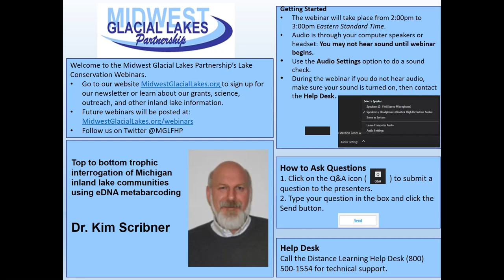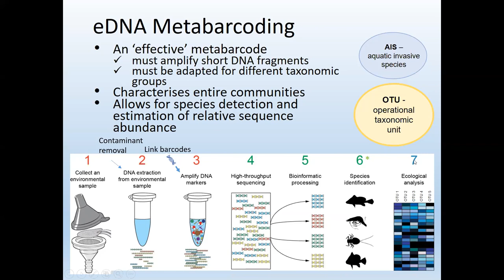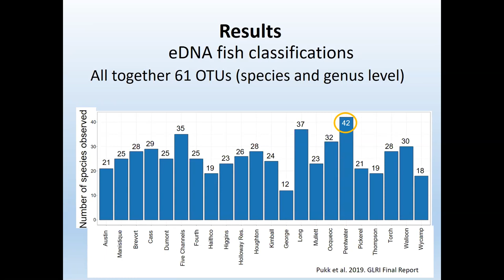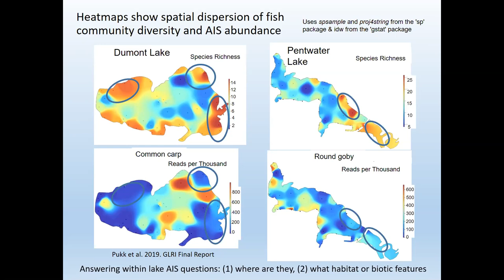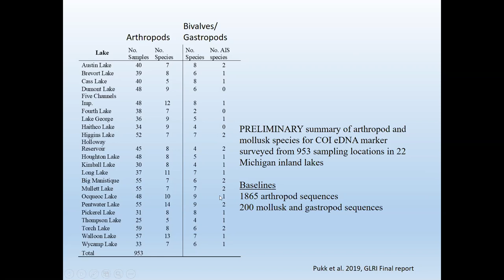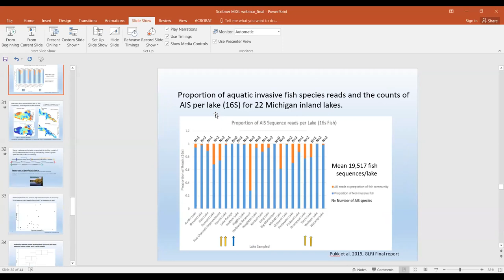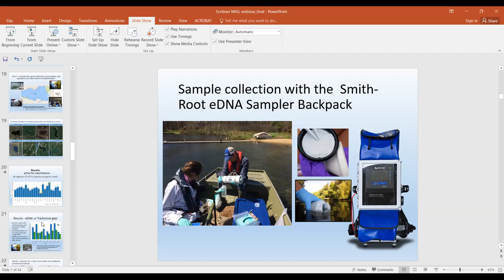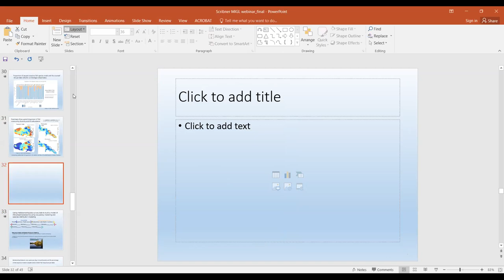Top to bottom trophic interrogation of Michigan inland lake communities using eDNA metabarcoding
Part of the Midwest Glacial Lakes Partnership Lake Conservation Webinar Series.
Presenter: Kim Scribner
About: Characterization of freshwater aquatic animal and plant communities across trophic levels, particularly detection of low abundance species, including threatened and endangered and aquatic invasive species (AIS), is critical for informing management decisions. Water samples (N=953) from 22 inland lakes in Michigan were collected and eDNAs were extracted and used to amplify regions of the 16S and 12S rRNA loci (vertebrates) and rbcL (plants). Samples were sequenced on an Illumina HiSeq. Species were identified by comparing the eDNA sequence data to a Michigan vertebrate and plant reference sequence databases. Measures of fish diversity and site occupancy based on eDNA metabarcoding were compared to estimates based on traditional sampling methods used in fish community surveys. Estimates of fish species total number, relative abundance, and community composition and diversity (Shannon index) derived from eDNA metabarcoding were comparable with estimates derived from traditional gear types used in fisheries assessments. Relative species metabarcode sequence abundance was correlated to species biomass and relative abundance. eDNA metabarcoding identified more species generally than did traditional gear, particularly low abundance species including AIS. Species accumulation curves demonstrated that more fish species were added per additional water sample interrogated than was the case for traditional gear. AIS fish species richness was associated with lake area and connectivity to other water bodies. Heat maps characterized spatial heterogeneity in fish and plant species richness and distribution of AIS within lakes. Plant species were represented by aquatic, wetland and terrestrial vascular plants and algae. Collectively, results demonstrate that eDNA metabarcoding is amenable to monitoring aquatic community diversity, species relative biomass, as well as early AIS detection.